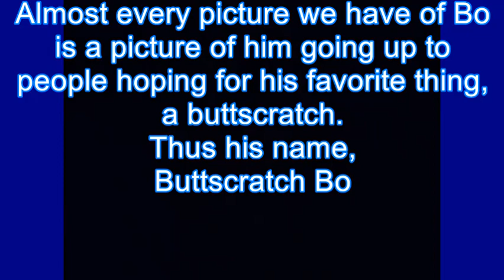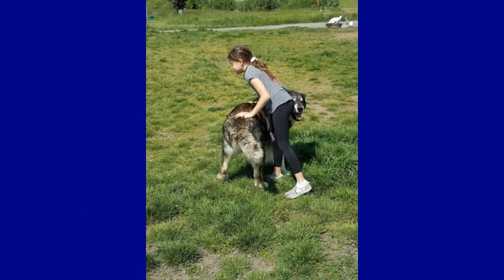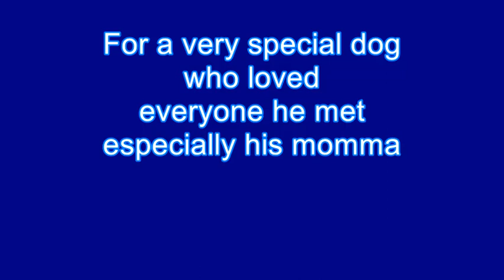Bo Lindell Malamute Tribute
My tribute to Bo, whom I lost after an operation to remove a sock from his intestine.